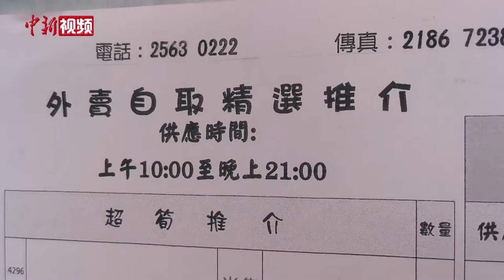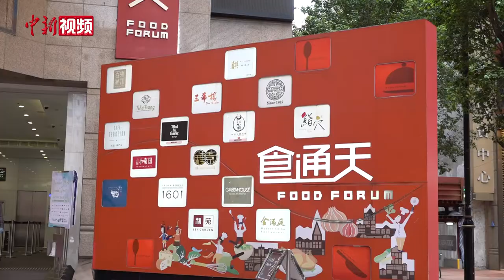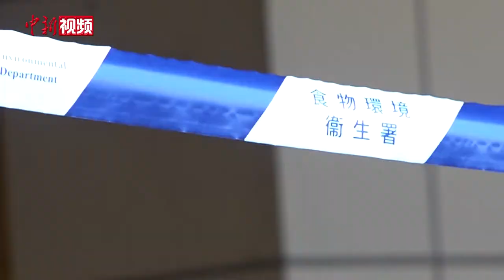香港全面禁止堂食一周 市民：支持配合安全第一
截至7月29日零时，香港已连续8天每日确诊新冠肺炎个案突破百例，累计总数突破3000例。特区政府防疫措施再度收紧，7月29日，是香港新一轮防疫措施实行的第一天，当天全香港所有餐厅均禁止堂食。“喝早茶、看报纸”是不少香港人的习惯，香港市民何先生表示，自己快60岁了，全面禁止堂食是第一次见到。